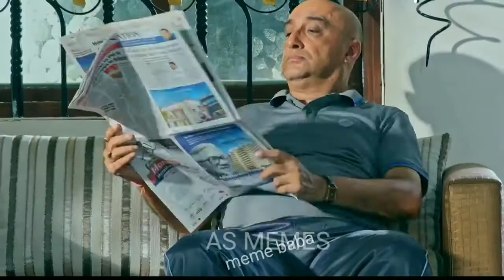Pyari Samajh Gai | Funny Meme | Dank Meme | Meme Compilation | Thug Meme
Dosto agar meri video apko pasand aa rahi hai to mere channel ko support karo